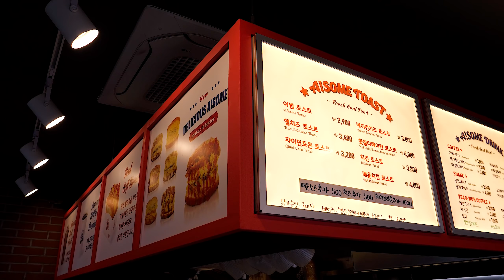Chili Bacon Egg Sandwich - Korean Street Food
Guro Digital Complex, Seoul
Chili Bacon Egg Sandwich 4000 won (3.3 USD)